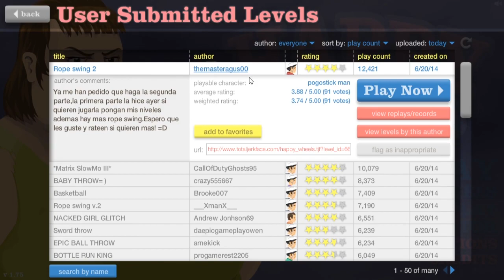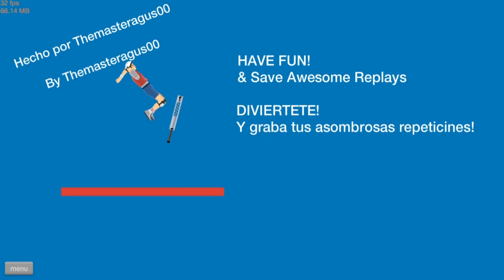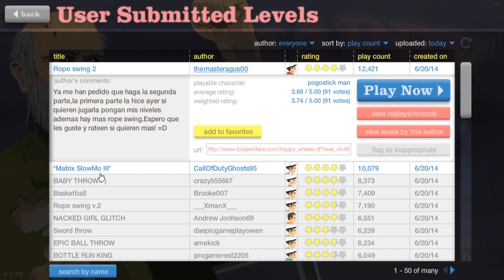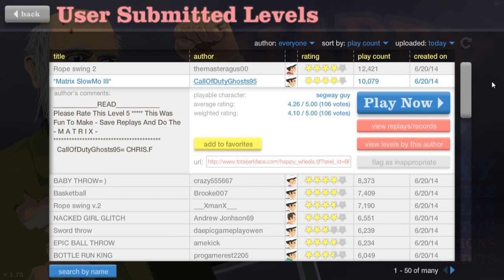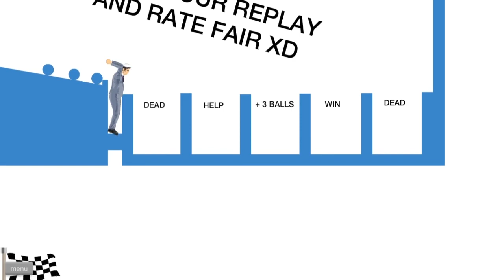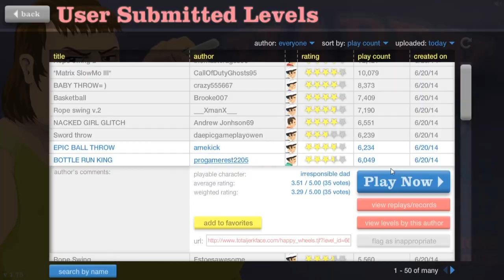HAPPY WHEELS - NINJA BABY! ☆ Let's Play Happy Wheels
Zur YouTube-Playlist um keinen Part zu verpassen:
Spielbare Charaktere:

Helicopter Man
Wheelchair Guy
Segway Guy
Irresponsible Dad
Effective Shopper
Moped Couple
Lawnmower Man
Explorer Guy
Santa Claus
Pogostick Man
Irresponsible Mom